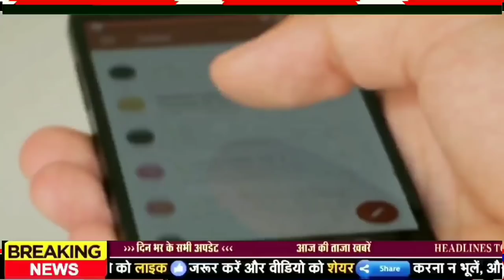Today 24 April bihar news|bihar news,bihar ka news|Gaya news,bhagalpur news|biharinews